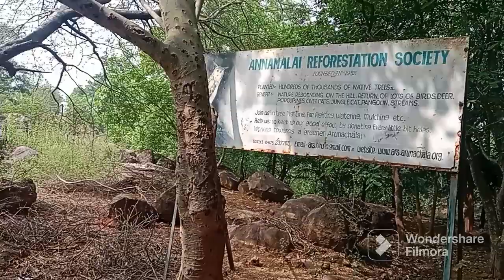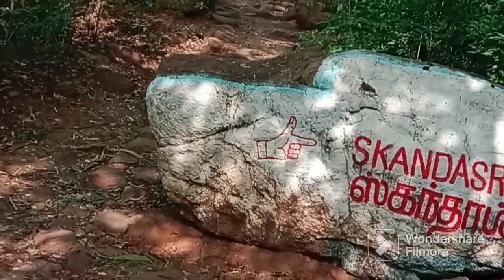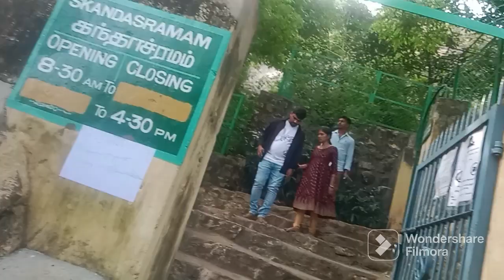இந்த மலை மேல் ஏறினால் பல அதிசயங்கள் பார்க்கலாம் வாங்க